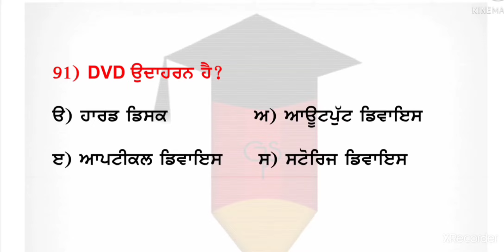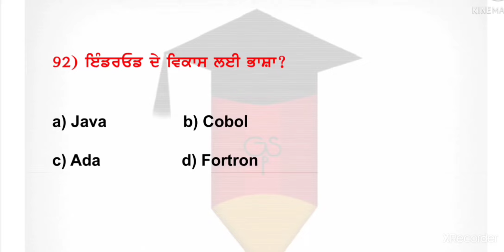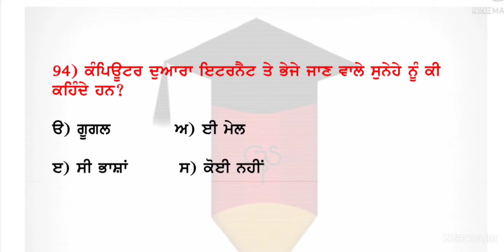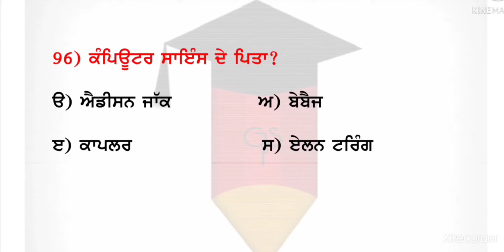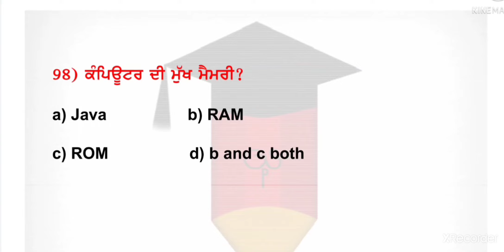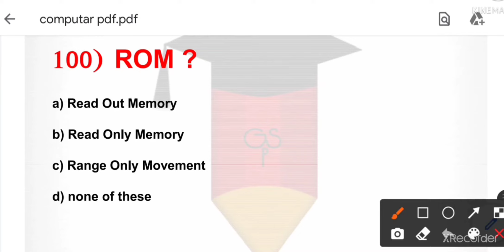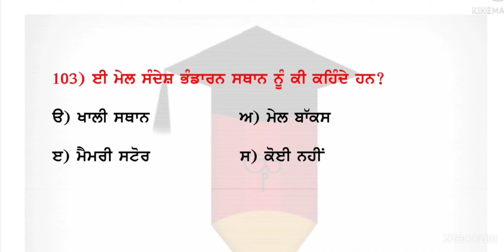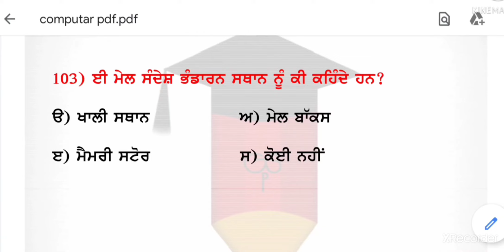Set-7 //Computer MCQs || ਕੰਪਿਊਟਰ ਨਾਲ ਸੰਬੰਧਿਤ ਚੋਣਵੇਂ 150 ਪ੍ਰਸ਼ਨ || Basic of Computer MCQs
Computer MCQs || ਕੰਪਿਊਟਰ ਨਾਲ ਸੰਬੰਧਿਤ ਚੋਣਵੇਂ 150 ਪ੍ਰਸ਼ਨ || Basic of Computer MCQs